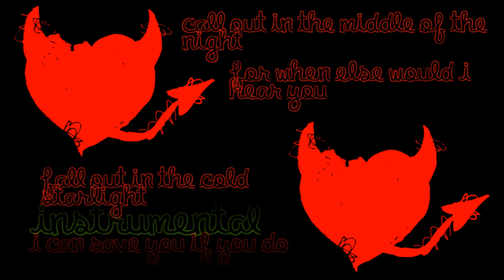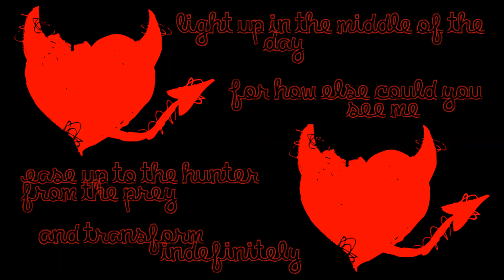Ghost - Call Me Little Sunshine